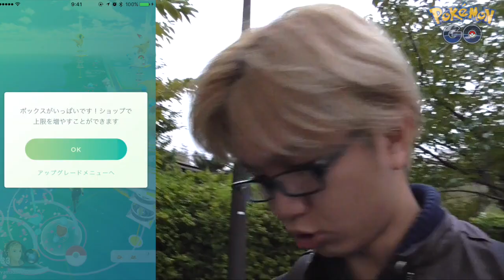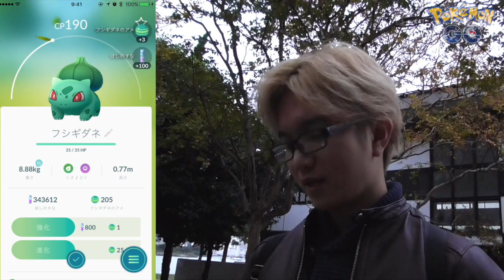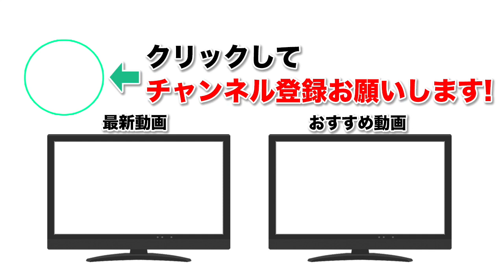【ポケモンGO】ラプラスとの因縁再び！？レアポケモンも倍？聖地お台場 #1【キャンペーン中】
◆動画内容
ポケモン出現率&アイテム2倍キャンペーン中！レアポケモンの湧き具合を検証！ラプラスとの因縁再び！？